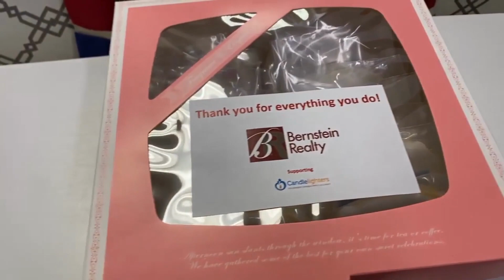Candlelighters Houston 2023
Showing appreciation to the wonderful doctors, nurses, and Candlelighters Houston for all they do for the children and their families, Texas Children's Cancer and Hematology Center, MD Anderson Children's Cancer Hospital, and Children's Memorial Hermann Hospital